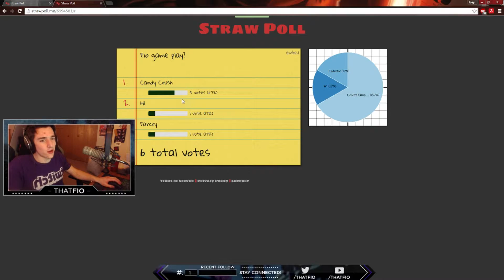Follower Friday [Ep.11] - We suck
Follower Friday is where me and my followers on twitch play competitive matches on Counter Strike: Global Offensive and have tons of fun.

If you want to be a part of an amazing and growing community then head on over where you can chat with me and the rest of the Fiomaly.

Keep updates of me, my stream, and my videos on twitter

Join the steam group to get notifications and meet cool people